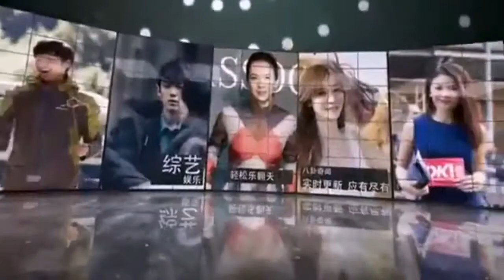汪峰鸟巢开唱章子怡携友助阵 将全程VR高清直播